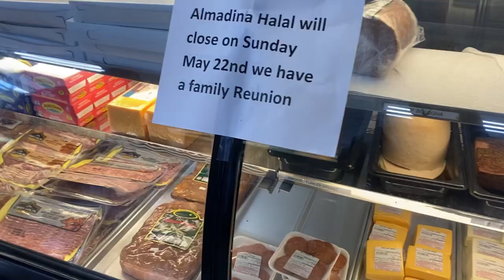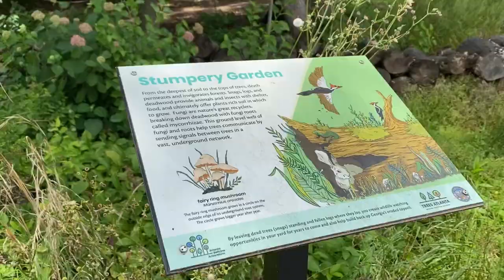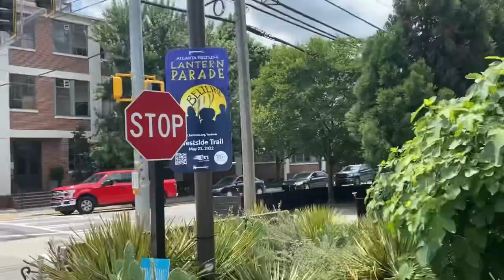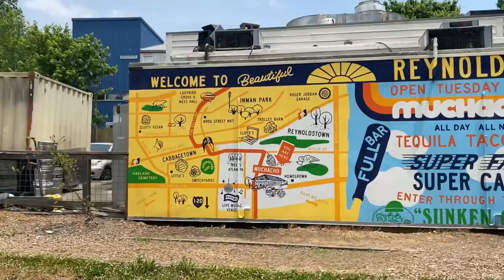Black Muslim Couple : Weekend Vlog | Atlanta Beltline | Marital Workshop | Surprise Trip + More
Asalaam Alaikum ✨My Sweet Pearls !! Thanks for stopping by and watching my video.

“All praise is due to Allah, and may He send peace and blessings upon His Messenger The Prophet Muhammad Ibn Abdullah ﷺ

Super Busy Weekend for Us & I wanted to bring you guys along! I know this Vlog is much longer than my previous videos and its because it was 3 days full of content!

Also want to give a shoutout to Bread and Butter Farms (IG ) for giving us the grand tour and also sharing beneficial knowledge on how to be more conscious of what we feed out bodies.

I want to thank my husband for sponsoring this video (you know cuz he pays for everything Alhamdulilah) and also helping me in the process! Love you ❤️ and May Allah continue to increase you in all your provisions, affairs and protect you from the evils of mankind and the shaytan. Ameen